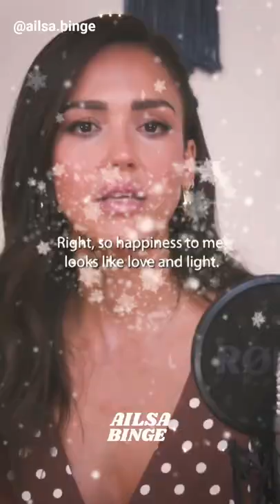Jessica Alba Talks About How Badly Negative Words Can Affect You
Jessica Alba Talks About How Badly Negative Works Can Affect You